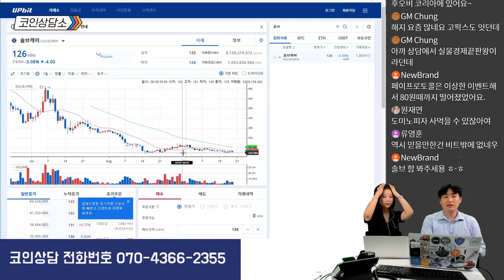솔브케어 지금 투자해도 괜찮은가요?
2019년 9월 19일 코인상담소 8회